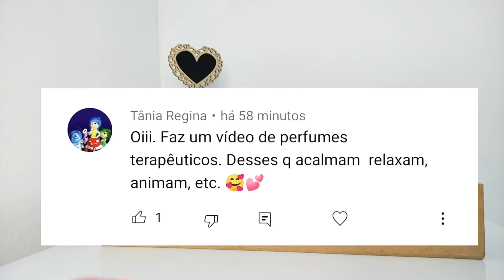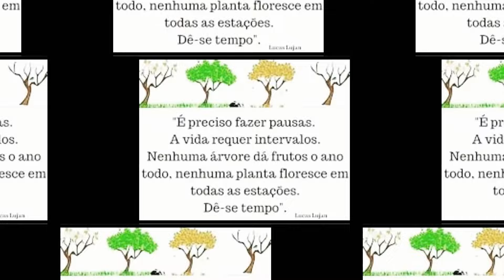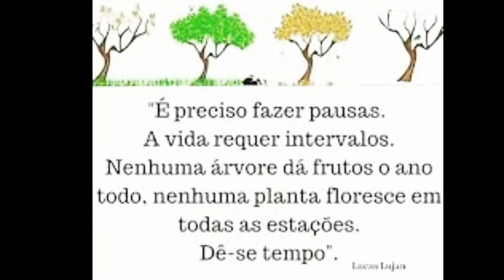Perfumes Terapêuticos!! Sensação de Paz e Alegria 😍 Pedido de Inscrita ❣️